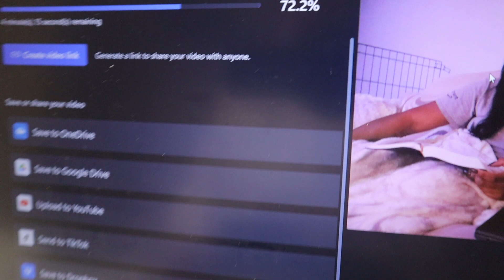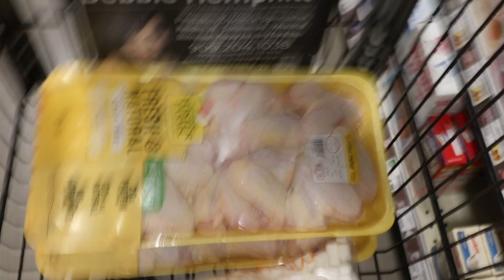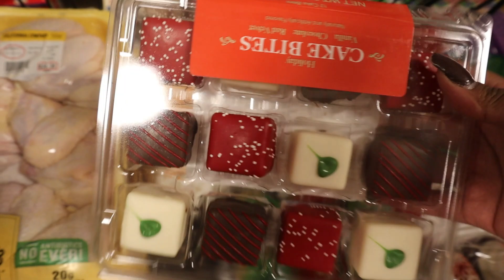VLOGMAS EP: 6-8 | Balancing a 9-5 and being a creator, Holiday shopping & FRIENDSMAS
These last few days have been so busy. Working a 9-5 and posting daily vlogs is not easy but it's been so fun doing it. It gives me something to look forward to every day even when I am tired. Hosted friendsmas at my place and it was so much fun. I hope you enjoy these vlogs and remember to spend time with those you care about. Memories last forever